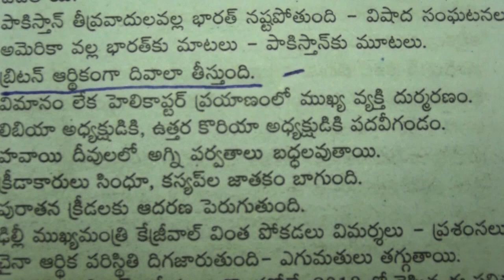Mesha Rasi (Aries Horoscope) - July 03rd - July 09th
(Aquarius Horoscope) , Meena Rasi (Pisces Horoscope), Weekly Rasi Phalalu 2016 July 03rd - July  09th 2016. mulugu weekly
raasi phalalu, Hyderabad Astrologer mulugu siddanthi ""Telugu Panchangam 2016" "Ugadi Panchangam 2016" " Sri Durmukhi
Nama Samvatsara Panchangam" " Gantala Panchangam " "Weekly Predictions" "Telugu Astrology" "Rasi Phalalu 2016" "Telugu Rasi Phalalu" "Vaara Phalalu" "Mulugu Rasi Phalalu" "Panchangam Telugu" "Shubathidi Panchangam" "Panchangam 2016-17" "Yearly Predictions" "Horoscope Prediction" "Weekly Horoscope"